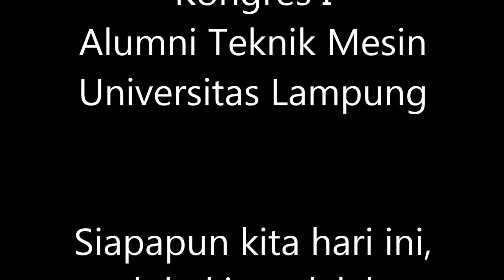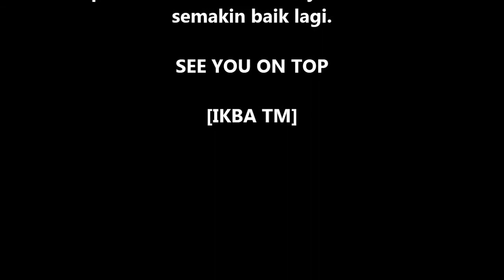Kongres I Alumni Teknik Mesin Universitas Lampung | UNILA | 19 Agustus 2017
Video ini adalah salah satu dokumentasi keseruan KONGRES/REUNI Alumni Mesin Unila.